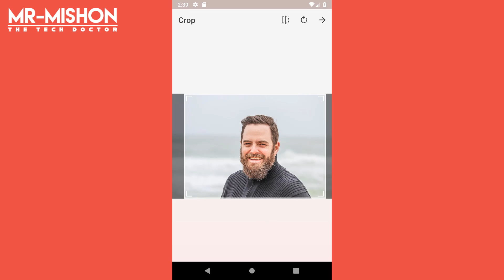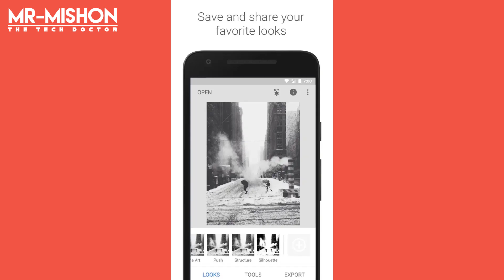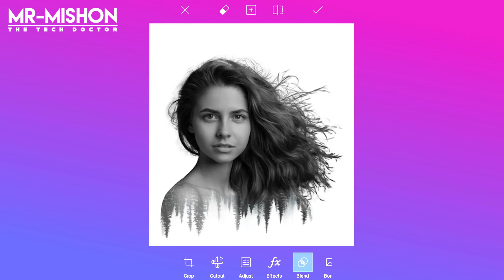Top 5 Professional Photo Editing Apps For Android | CB Editing | Background Change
Top 5 Professional Photo Editing Apps For Android | CB Editing | Background Change ,Photo editing software.

This video will show you world top quality best photo editing apps which helps you to make CB Editing, skin retouching, background change, color girding, color correction, and etc.